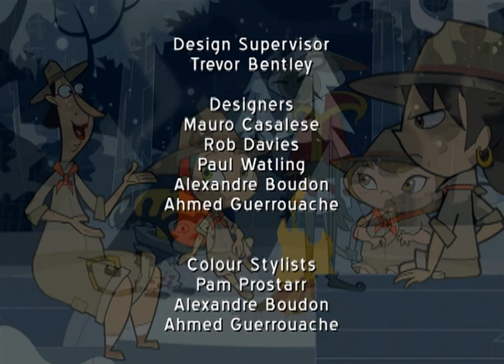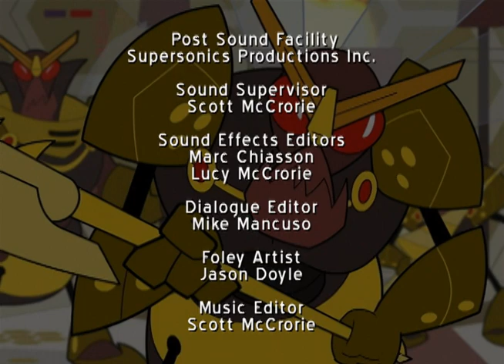ATOMIC BETTY Ep225 - "Amulet of Shangri-La-De-Da" / "Best Dressed Villain"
Betty is called upon to protect an amulet of the ancient bird-people of Shangri-La-De-Da, said to give the wearer unimaginable power. Meanwhile, Purrsy gets stuck up a tree on Earth, enough to cause mass Disturbia.
Minimus has accidentally created a new super suit that makes Maximus all-powerful; is the only thing capable of defeating this "Mighty Maximus" is two Betties? Meanwhile, Betty and her friends go to a fair.